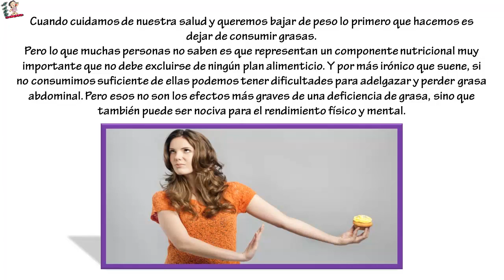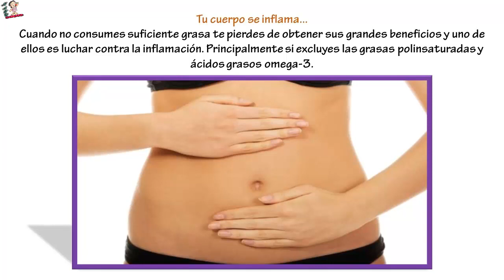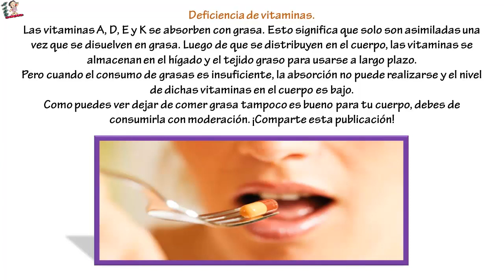Esto es lo que le sucede a tu cuerpo cuando dejas de comer grasa.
Esto es lo que le sucede a tu cuerpo cuando dejas de comer grasa. Cuando cuidamos de nuestra salud y queremos bajar de peso lo primero que hacemos es dejar de consumir grasas.Pero lo que muchas personas no saben es que representan un componente nutricional muy importante que no debe excluirse de ningún plan alimenticio. Y por más irónico que suene, si no consumimos suficiente de ellas podemos tener dificultades para adelgazar y perder grasa abdominal. Pero esos no son los efectos más graves de una deficiencia de grasa, sino que también puede ser nociva para el rendimiento físico y mental.

Así que en esta ocasión te daremos a conocer que es lo que pasa cuando dejas de comer grasa.

Esto pasa cuando dejas de comer grasa.
Te sientes más hambriento

Si no consumes suficiente de determinado macronutriente, terminarás buscando las calorías en otro lugar. Por lo general, aquellas personas que no comen la cantidad recomendada de grasas lo compensan aumentando su consumo de carbohidratos refinados.

Según un estudio del American Journal of Clinical Nutrition la grasa provoca que la absorción de alimentos sea más lenta. De esta manera, nos ayuda a permanecer saciados por más tiempo y evita que comamos en exceso.

No proteges a tu corazón.

Un estudio realizado por el New England Journal of Medicine comprobó que una dieta mediterránea con un consumo moderado de grasas tiene mayores beneficios para la salud del corazón y del sistema nervioso que una dieta con un consumo bajo o nulo de grasas.

Las grasas monoinsaturadas aumentan los niveles de colesterol “bueno” en el cuerpo y reducen el riesgo de sufrir cardiopatías.

Tu cuerpo se inflama...
Cuando no consumes suficiente grasa te pierdes de obtener sus grandes beneficios y uno de ellos es luchar contra la inflamación. Principalmente si excluyes las grasas polinsaturadas y ácidos grasos omega-3.

Aumentas el riesgo de sufrir cáncer.

Muchas personas consideran que las dietas “bajas en grasas” son las más efectivas para adelgazar. No obstante, muchos alimentos procesados que prometen ser bajos en su contenido de grasa contienen muchos aditivos artificiales para reforzar su sabor. Estos productos son muy nocivos para la salud y un estudio reciente de la Universidad de Georgia demostró que pueden incluso ser una causa de cáncer de colon.

Deficiencia de vitaminas.
Las vitaminas A, D, E y K se absorben con grasa. Esto significa que solo son asimiladas una vez que se disuelven en grasa. Luego de que se distribuyen en el cuerpo, las vitaminas se almacenan en el hígado y el tejido graso para usarse a largo plazo.

Pero cuando el consumo de grasas es insuficiente, la absorción no puede realizarse y el nivel de dichas vitaminas en el cuerpo es bajo.

Como puedes ver dejar de comer grasa tampoco es bueno para tu cuerpo, debes de consumirla con moderación. ¡Comparte esta publicación!